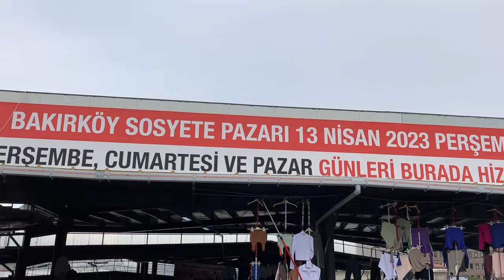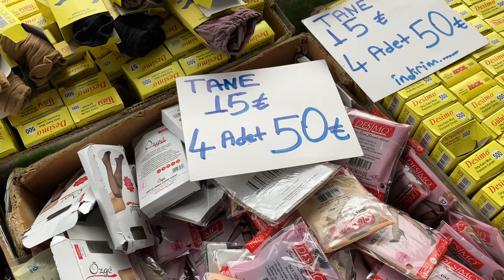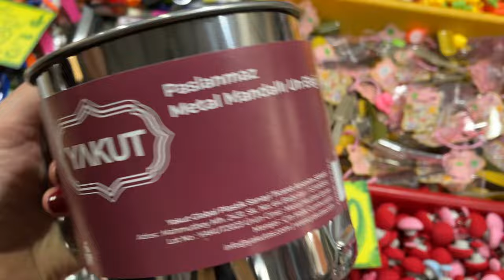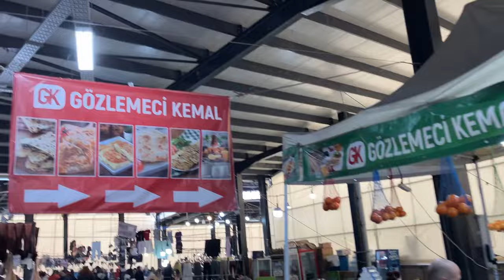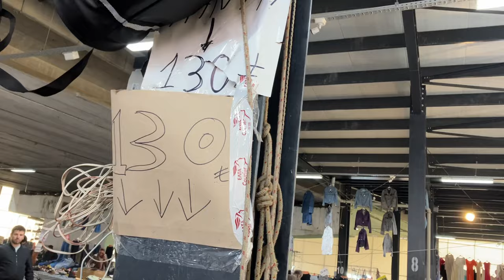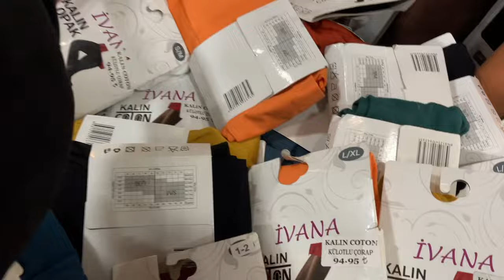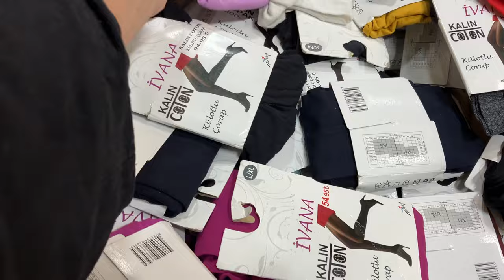Bakırköy Sosyete Pazarı -1. Bölüm, 14 Mart 2024, Perşembe İSTANBUL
-Bakırköy Sosyete Pazarı, hangi gün?
-Perşembe ve cumartesi günleri.

-Bakırköy Sosyete Pazarı, nerede kuruluyor?

-Bakırköy İncirli Metro İstasyonu'na çok yakın bir konumda yer alıyor.
Vatan Otopark'ın yanı.

-Metro ile Nasıl Gidilir?

-Yenikapı-Atatürk Havalimanı Metro Hattı'ndan, "Bakırköy İncirli Durağı"nda indikten sonra, hemen sola dönerek, mağazalarının önünden, dümdüz, hiçbir yere sapmadan ilerleyince, yolun sonunda, Vatan Otopark'ın yanında yer alan pazar alanını görüyorsunuz.

-Metrobüs ile gidecek olanlar, Bakırköy İncirli Metrobüs Durağı'nda indikten sonra, "Bakırköy İncirli Metro Durağı"nın önüne kadar 5 dakika kadar yürüyerek, Thermos Cafe'nin arkasında kalan mağazaların yanından devam edip yine aynı noktaya ulaşabilir.

-Marmaray ile Nasıl gidilir?

-Marmaray ile gidecek olanlar, Bakırköy Durağı'nda indikten sonra, yine, Bakırköy İncirli Metro Durağı'nın önüne kadar, 30 dakika yürüyebilir veya pazarın önünden geçen dolmuşlar var, onlara binebilir.

-Taksim'den Nasıl Gidilir?

-Otobüs ile Nasıl Gidilir?

-Taksim Meydanı'nda otobüs duraklarının olduğu alt geçitten, 72T, 73 veya 73F otobüslerine binebilir (Tarlabaşı, Şişhane ve Fındıkzade'den de geçiyor, ara duraklardan da yakalayabilirsiniz). Bakırköy İncirli Metrobüs Durağı'nda inmeniz gerekiyor. İndikten sonra, üst geçitten Doğtaş Mobilya'nın olduğu tarafa geçerek, oyun parkı olan küçük yeşil alandan geçip, yine Bakırköy Metro Durağı'nın önüne ulaşıp, Thermos Cafe'nin arkasında kalan mağazaları takip ederek, dümdüz yürüyüp, yolun sonunda pazar alanına ulaşabilirsiniz.